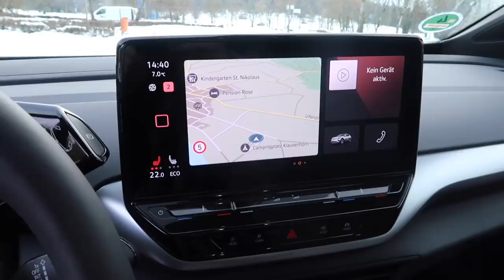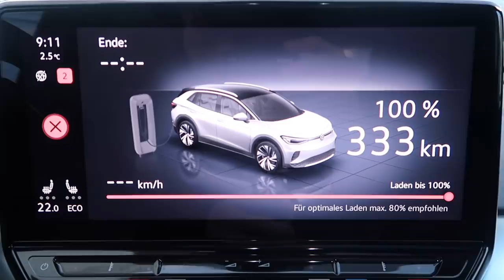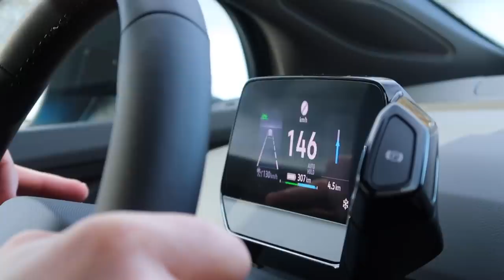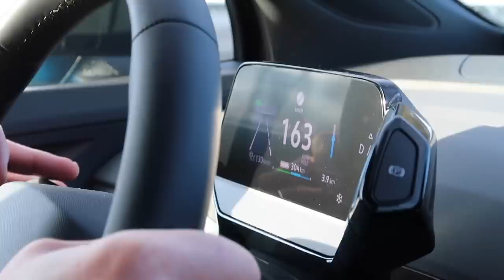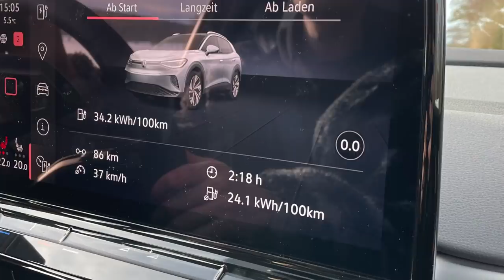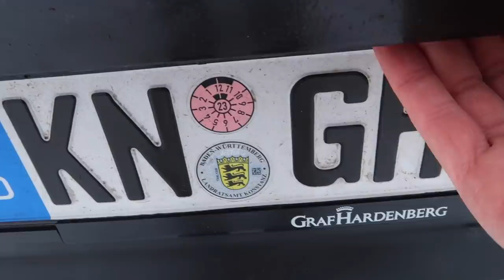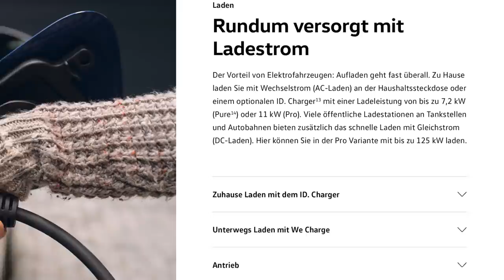Wow! VW ID.4 überrascht Tesla-Fahrer | dieserdad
Wow! Der VW ID.4 hat mich als Tesla-Fahrer überrascht. Nach dem Volkswagen ID.3 gab es von unserem Händler in Konstanz (Danke an Gohm und Graf Hardenberg GmbH) nun auch einen ID.4 für eine Testfahrt. Zusammen mit Oskar staunen wir über die Lichter, das ID-Light und die wertige Innenausstattung und prüfen Beschleunigung, Reichweite, Spitzengeschwindigkeit und vieles mehr in diesem detaillierten Video. Viel Spaß damit!

UND DANKE AN OSKAR FÜR DIE KAMERAFÜHRUNG UND DIE DROHNENAUFNAHMEN!!!   :)))

Meine Mütze